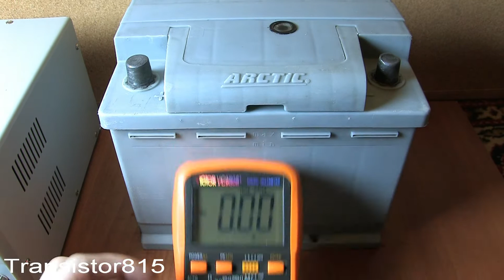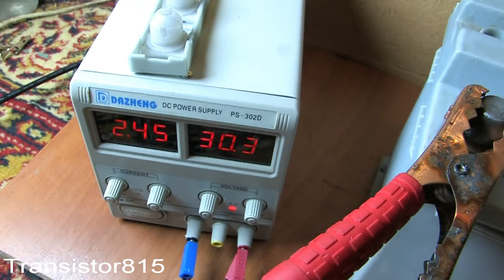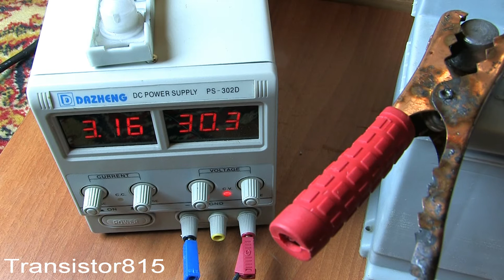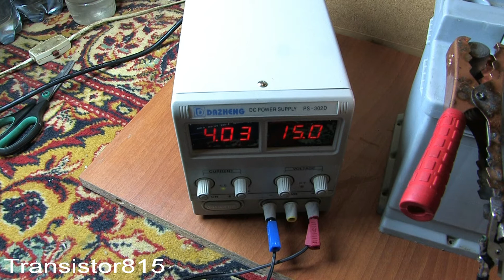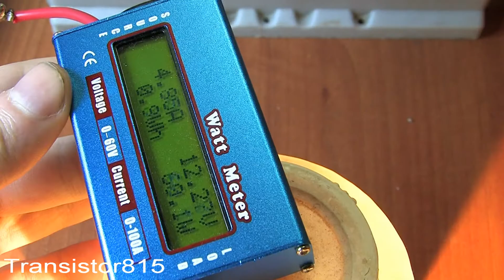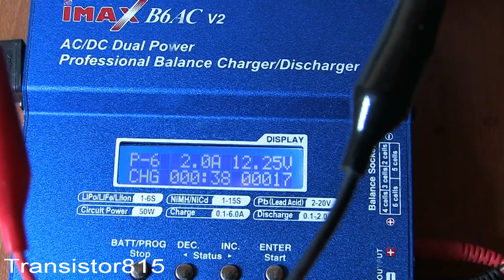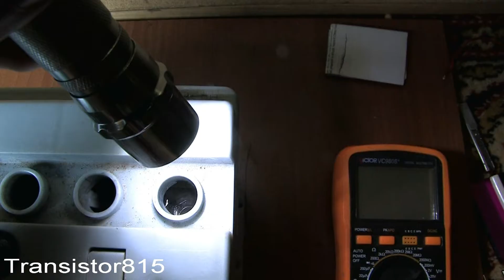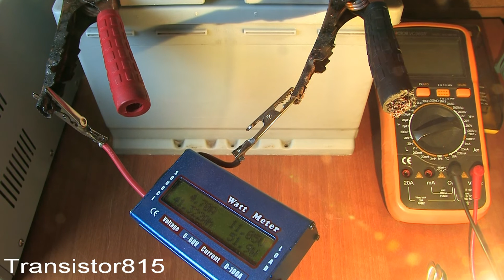Восстановление аккумулятора 2006 года выпуска!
Такой старый аккумулятор удалось реанимировать!